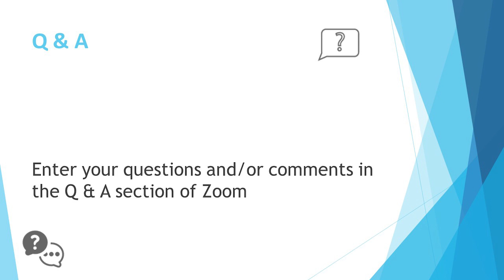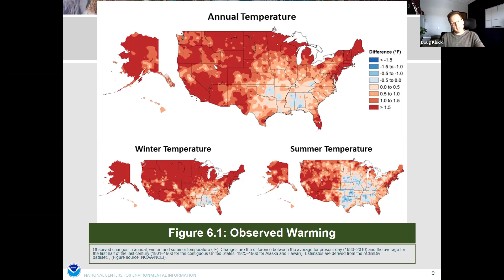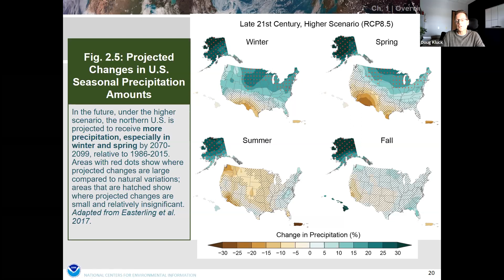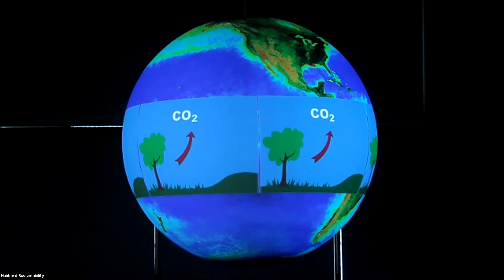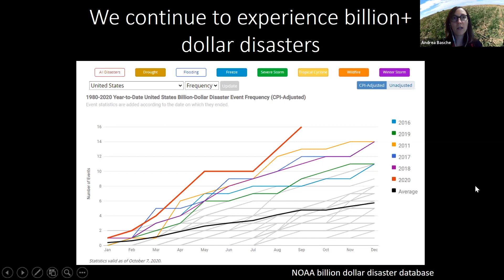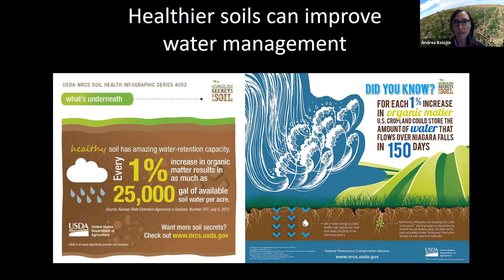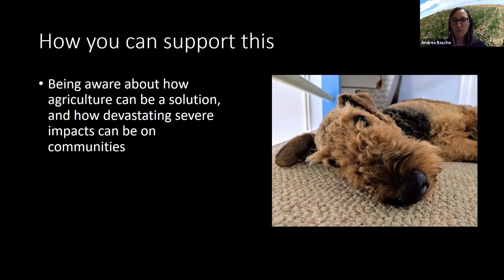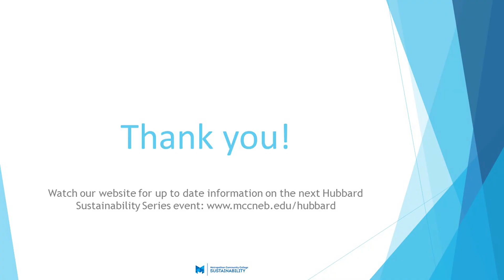Hubbard Sustainability Series - Climate Change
The Claire M. Hubbard Foundation Sustainability Series is a quarterly event that allows speakers to inform the public about the importance of sustainability on a local, regional and national level. These speakers will show that the sustainability problems and their solutions can begin locally, but need everyone’s attention to help keep the community, the country and even the planet operating smoothly. The topic and its experts change every quarter. This quarter is focused on climate change.

We'll explore global, national and regional climate change issues using Science on a Sphere located at MCC North Express. Doug Kluck, NOAA Regional Climate Services Director, will discuss big picture climate change while Andrea Basche, UNL Assistant Professor, will illustrate the connections and solutions in climate change and agriculture. Anthony Galdazmez, OPS teacher and NASA Solar System Ambassador, will give a brief presentation on a new NASA research project on Noctilucent clouds in the Arctic. A Q&A session will follow the speaker’s presentations.